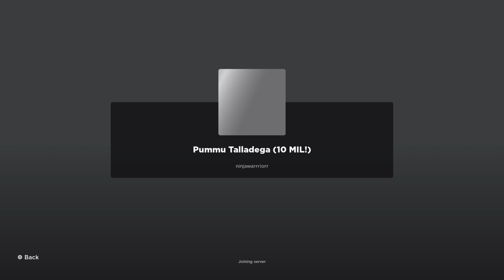The Best of ROBLOX NASCAR Games